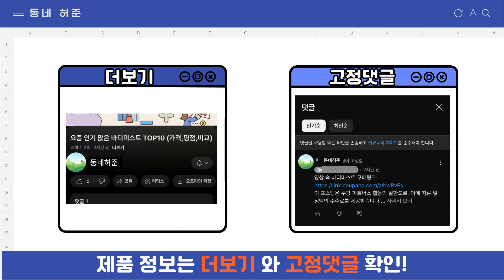요즘 인기 많은 퍼팅 연습기 추천 TOP7 (가격,평점,비교)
요즘 가장 잘팔리는 퍼팅 연습기 추천
 영상 속 퍼팅 연습기 구매링크:

1위 : 필드만 무소음 자동리턴 골프 퍼팅 연습기, 혼합색상, 1개
가격 : 228,000원

2위 : 신형 퍼티스트2 디지털 퍼팅연습기 퍼팅거리방향측정기 퍼팅매트 고급골프티
가격 : 199,000원

3위 : 홀리데이 레일 퍼팅매트 퍼팅연습기
가격 : 36,900원

4위 : 비제이 편백나무 하이브리드 골프 퍼팅연습기 자동리턴 퍼팅 매트, 그린, 1개
가격 : 125,000원

5위 : 필드만 무소음 자동리턴 골프 퍼팅 연습기
가격 : 138,000원

6위 : 비제이 편백나무 하이브리드 SML THR 퍼팅연습기, 그린, 1개
가격 : 94,000원

7위 : 골프 볼튐방지 퍼팅연습기 퍼터거치형 실내 퍼터 연습 매트 가정용 퍼팅기
가격 : 66,400원